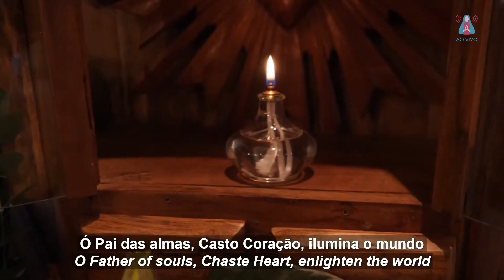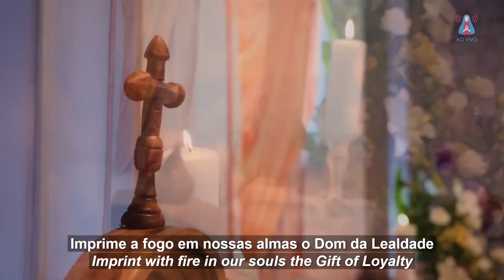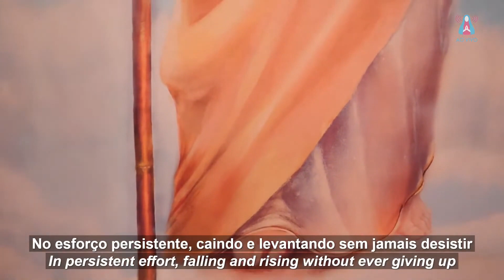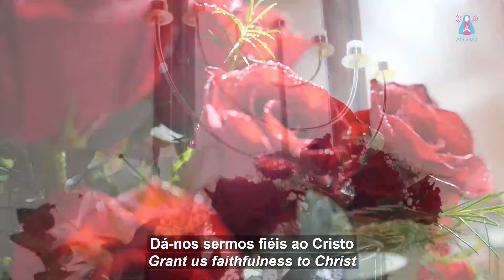11/19/2023 - Message of SAINT JOSEPH (Portuguese_English) I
I  Song: Misericórdia, São José / Mercy, Saint Joseph  I
I  Song: Pai das almas / Father of souls  I
I  Eucharistic Celebration

Meetings with the Most Chaste Heart of Saint Joseph - 11/19/2023 - Marian Center of Figueira - Carmo da Cachoeira, Minas Gerais, Brazil.

00:58 - Message
38:48 - Song: Misericórdia, São José / Mercy, Saint Joseph
48:31 - Song: Pai das almas / Father of souls
53:52 - Eucharistic Celebration